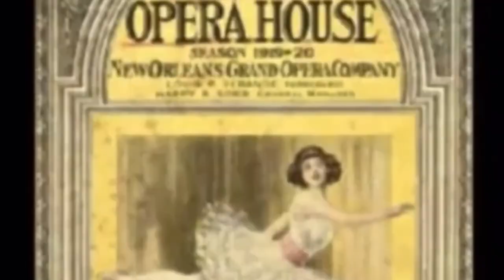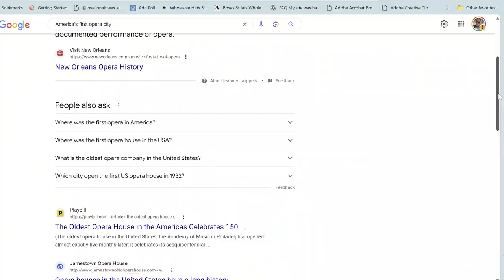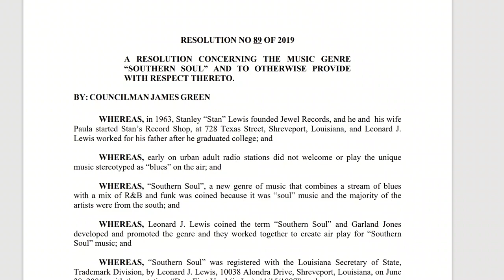Louisiana Is The Music Capital Of America & Lil' Wayne is the GOAT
Reaux Fareal breaks down the history of Louisiana music and argues that Louisiana should be recognized as the music capital of America. While many regions have popular artists from their areas, he proves New Orleans has produced GENRES and whole CULTURES of the music industry including Jazz, Gospel, Opera, Bounce, Zydeco, and Southern Soul music genres. He also argues, Lil' Wayne is the greatest rapper of all time.